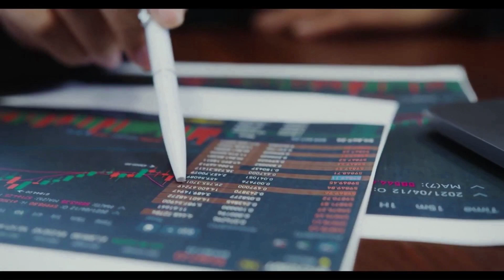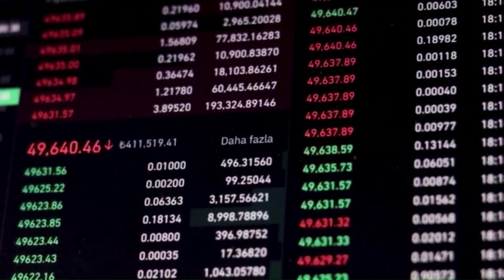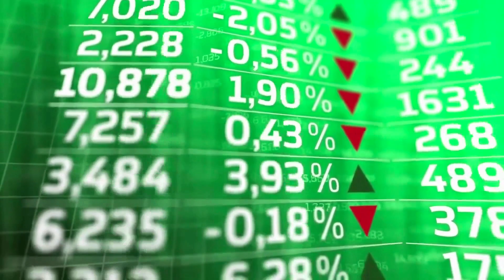TERRA LUNA CLASSIC PRICE WILL +950% HERE'S WHY?! - LUNC PRICE PREDICTION 2023 & FORWARD